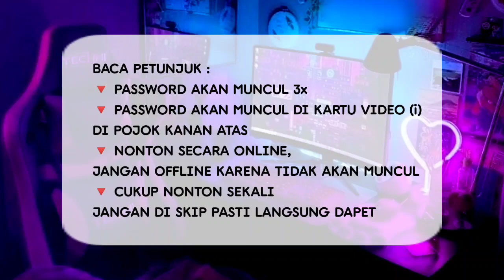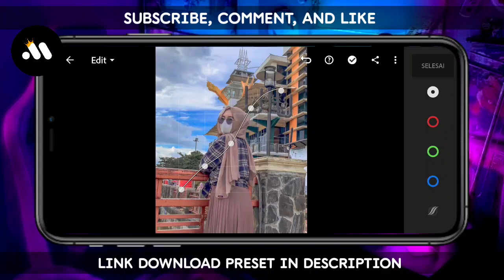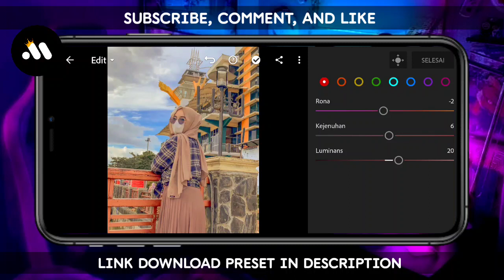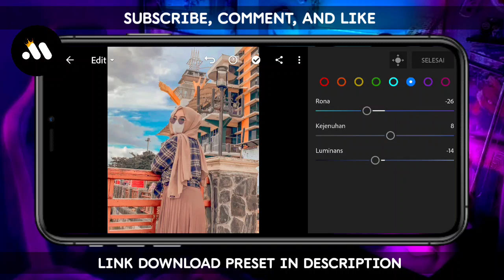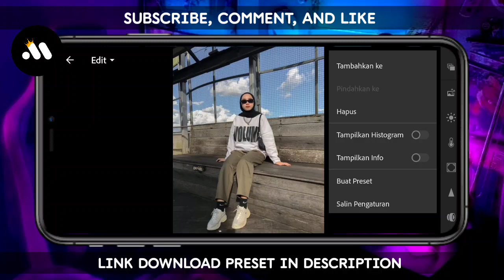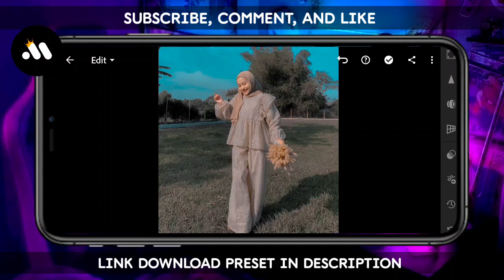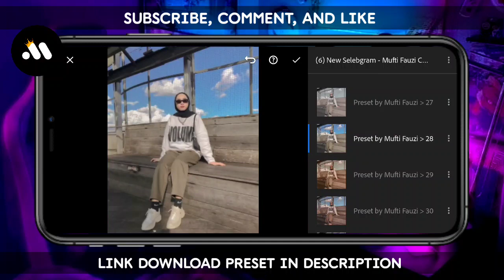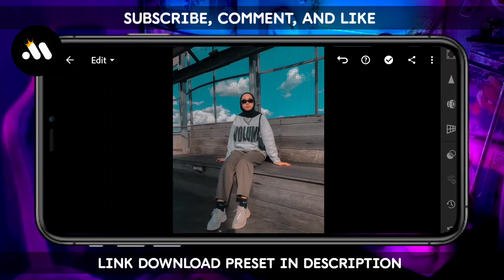FREE 50+ PRESET LIGHTROOM TERBARU 2021 2021 | PRESET LIGHTROOM COCOK UNTUK SEMUA JENIS FOTO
PETUNJUK :
🔻 PASSWORD AKAN MUNCUL 3x
🔻 PASSWORD AKAN MUNCUL DI KARTU VIDEO (i) DI POJOK KANAN ATAS
🔻 NONTON SECARA ONLINE, JANGAN OFFLINE KARENA TIDAK AKAN MUNCUL
🔻 CUKUP NONTON SEKALI JANGAN DI SKIP PASTI LANGSUNG DAPET
🔻 PASSWORD 1, 2, DAN 3 DIGABUNG

CONTOH :
Password 1 : 12
Password 2 : 34
Password 3 : 56
DI GABUNG JADI : 123456

Disarankan membuka link download nya menggunakan Google Chrome)

© Mufti Fauzi (2021)